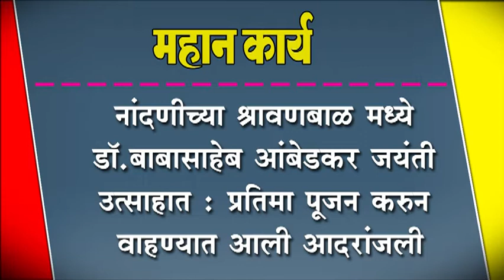नांदणीच्या श्रावणबाळ मध्ये डॉ.बाबासाहेब आंबेडकर जयंती उत्साहात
नांदणीच्या श्रावणबाळ मध्ये डॉ.बाबासाहेब आंबेडकर जयंती उत्साहात : प्रतिमा पूजन करुन वाहण्यात आली आदरांजली